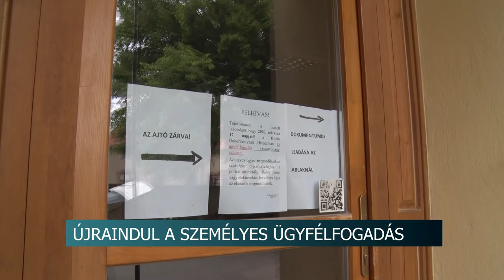Június 2-án újraindul az élet a bátaszéki polgármesteri hivatalban. 20200529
Június 2-án újraindul az élet a bátaszéki polgármesteri hivatalban. Ugyan nem áll vissza minden a régi rendbe, mert az óvintézkedéseket be kell tartani, - mind az ügyfelek, mind az ügyintézők érdekében-, de fokozatosan megkezdik a személyes ügyfélfogadást.